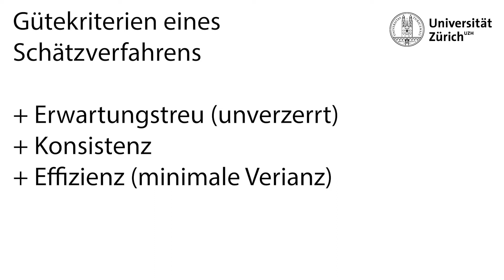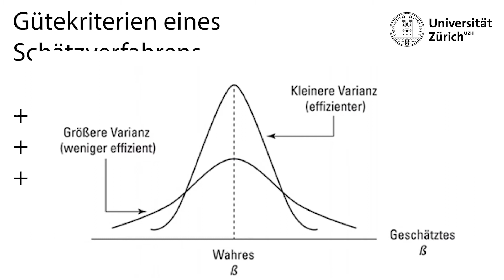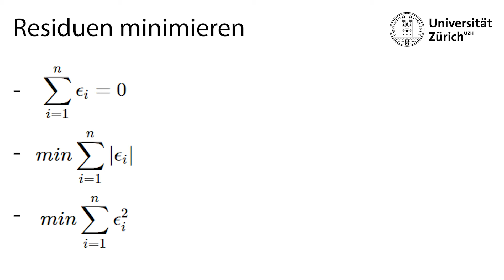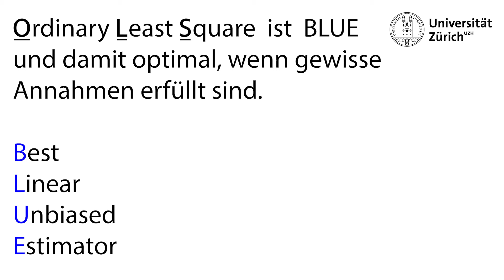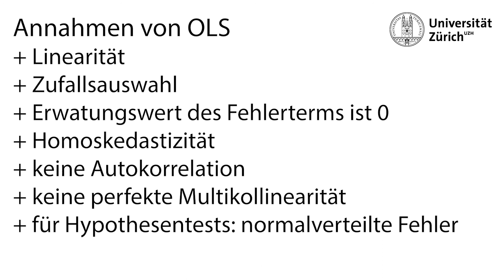Warum wird OLS als Schätzverfahren für die lineare Regression verwendet?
In diesem Video erkläre ich, warum die Methode der kleinsten Quadrate als Schätzverfahren bei der linearen Regression verwendet wird und zeige, welche Annahmen erfüllt sein müssen.